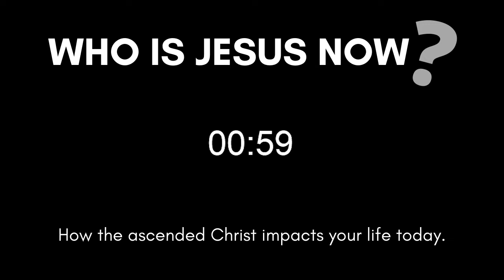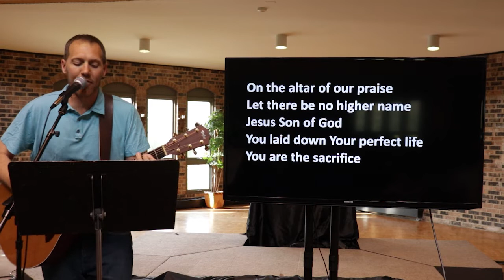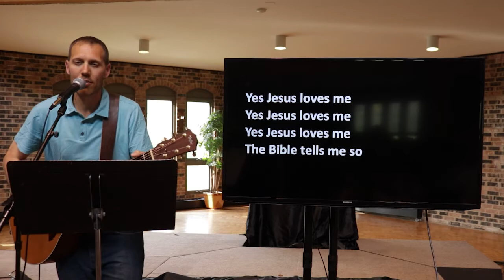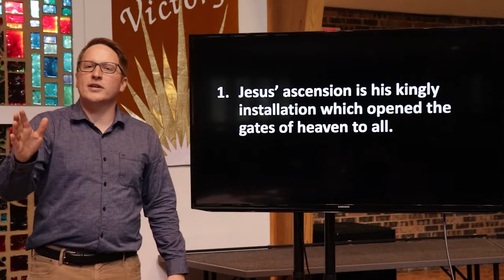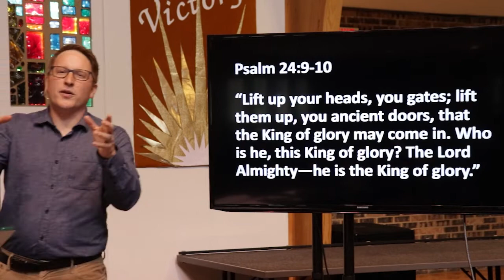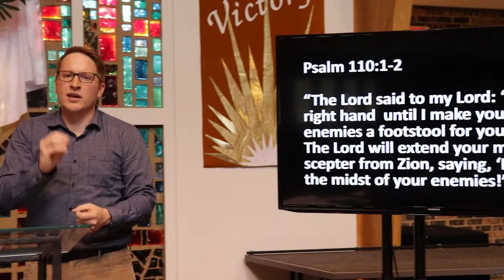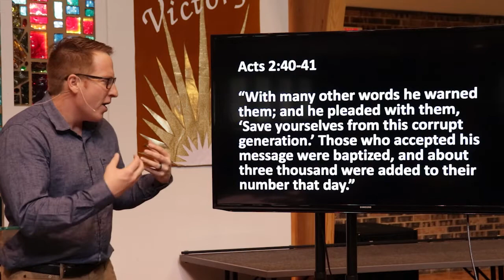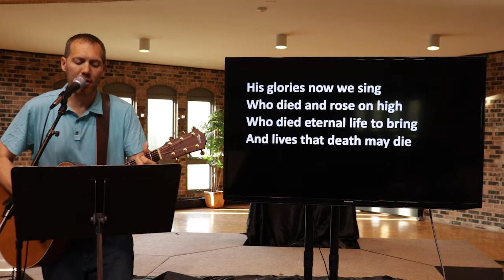FECC Worship Service May 24, 2020